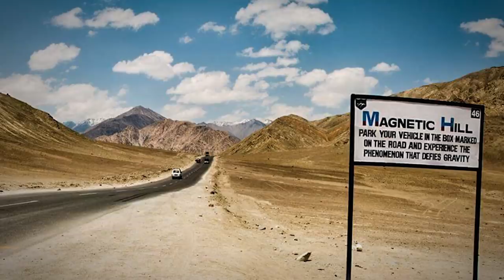This Place Acts In a Very Mysterious Way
It never seems to end, the many complicated and confusing questions the Earth throws at us everyday. How can it not? The world is always changing as it travels across the solar system.But stuff like this; huge chambers of stone leading into worlds unknown, or the ground flowing beneath your feet like water, or the laws of gravity not showing up to work at all - and that’s onlythe beginning! We promise you!!! When we get here on this journey called life together? You will see! This Place Acts In a Very Mysterious Way